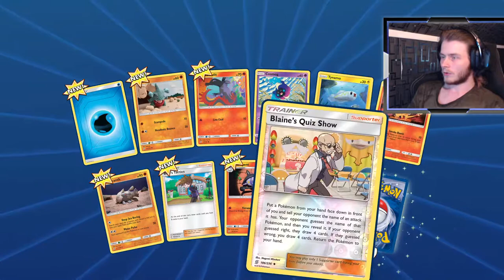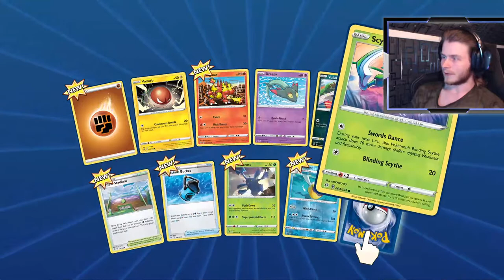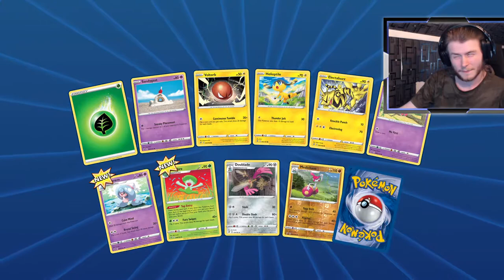Can We Pack Something Decent!? | Sneakus Live Pack Opening Pokemon TCG Online